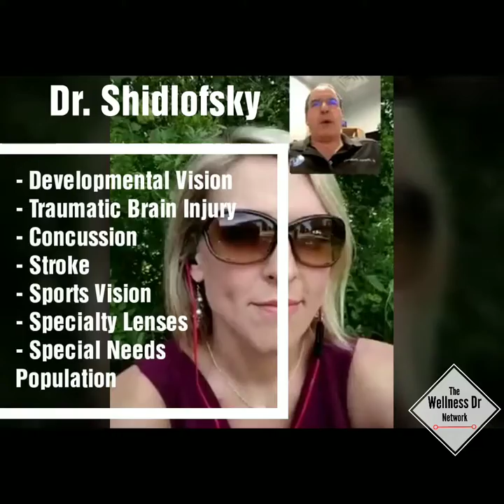Dr. Charles Shidlofsky - VISION to Improve Function (WDrN)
Dr. S and Dr. Hollen Meyer talk all things Vision and Neurology...and everything targeting improved Function and Performance!!

Neuro-Vision Associates of North Texas
Locations: Plano, Southlake, & Rockwall